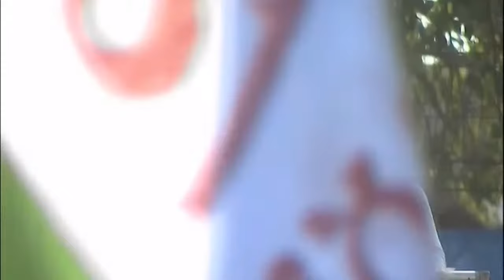MP Vanga Geetha Emotional Speech At Pithapuram AP Elections YSRCP 175 Seats Majority Votes CM Jagan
ap news
ys jagan
ys jagan mohan reddy
ysrcp
janasena
pawan kalyan
janasena live
ysrcp live
tdp live